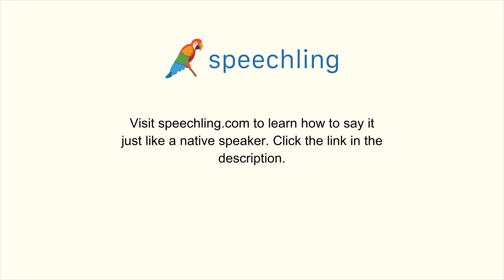How to say "How do I get there?" in Portuguese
Male Voice:
Como eu chego lá?